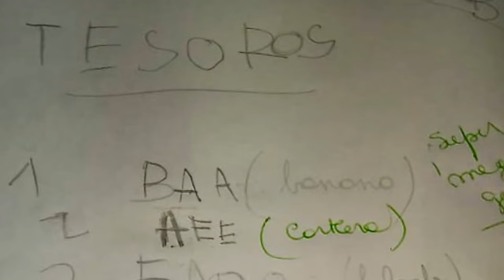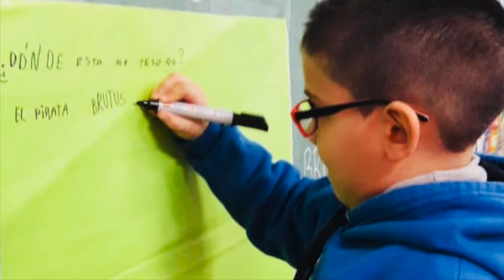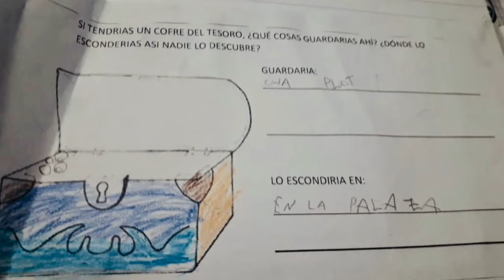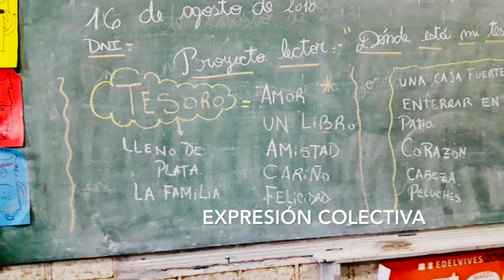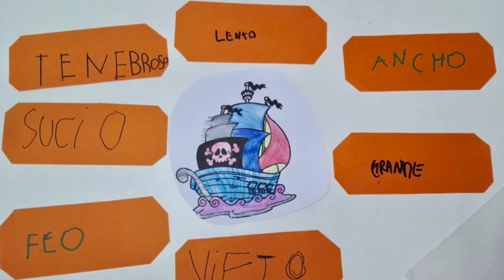CIC Articulación INICIAL-PRIMARIA 2018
Articulación del Nivel Inicial con Primaria del Colegio Inmaculada Concepción de Ciudadela